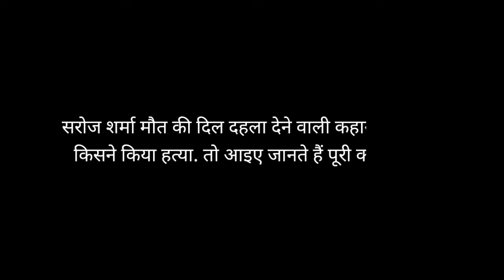सरोज शर्मा मौत की दिल दहला देने वाली कहानी | आखिर किसने किया हत्या | Crime Story Hindi